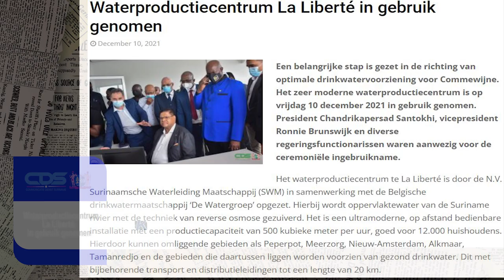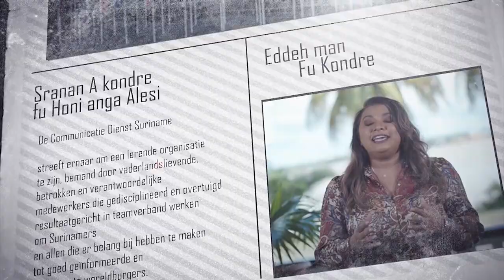𝔾ℝ𝔸ℕ𝕃𝔸ℕ𝕋𝕀 𝕂𝕆ℝ𝔸ℕ𝕋𝕀 (SRANAN) DD 13 DECEMBER 2021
- Regering werkt aan eigen voorstel wet Openbaarheid van Bestuur
- Regering zal overbruggingstoelage en koerscompensatie verwerken in lonen
- Waterproductiecentrum La Liberté in gebruik genomen